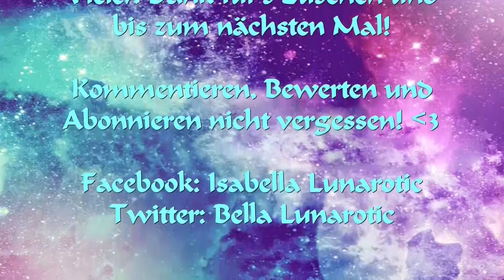♥ Überraschungspäckchen von Lu / MissAgentBloodOrange ♥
Danke danke danke, meine Liebe, du bist einfach ZUCKER!!! *-*
Falls ihr Lu noch nicht, kennt hier ihr Kanal: